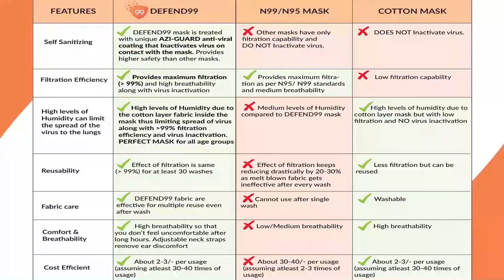Best Face Mask Revealed | DEFEND99 - 3 Layer Mask With Certified Protection | Azista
DEFEND99 Self Sanitizing FaceMask
Comes with AZI-GUARD technology which gives 99% filtration and inactivates all kinds of viruses on contact according to our lab test reports. ISO Certified Company. Certified by TUV Rheinland for 99.3% BFE Bacterial filtration efficiency (greater than 3µm) and 97.5% PFE Particle Filteration Efficiency (greater than 0.3Um).
3 Layer Protection. Ultra-breathable Skin-friendly fabric. Adjustable nose clip that helps avoid eyewear fogging. Universal size. Droplet Resistant. Anti-Dust & Anti-Pollution Mask. Effective up to 30 washes.
Available in Navy Blue, Gray & Black Colours.
Available in Navy Blue, Gray, Black, Sky Blue, Beige & White Colours.
Pack of 1 (Navy Blue/Black/Sky Blue/Beige/White) Rs. 120/-
Pack of 3 (Navy Blue, Black, Gray/White, Beige, Sky Blue) Rs. 254/-

DEFEND99 is a selfsanitizing, 99% filtration, Reusablefacemask comes with AZI-GUARD technology which acts as a protection barrier against bacteria & other microorganisms. DEFEND99 Face Mask is certified by ISO & TUV Rheinland for 99.3% BFE Bacterial filtration efficiency (greater than 3µm) and 97.5% PFE Particle Filteration Efficiency (greater than 0.3Um). Proudly made in INDIA with complete hygiene & sanitation.

3– LAYERED PROTECTION: Superior Protection to cover mouth & nose. The “Outer Layer” filters the coarse particles and its drop resistance. The “Middle Layer” made with unique bio-shield fabric that filters greater than 99% BFE & PFE. The antiviral coating on the facemask acts as a barrier to protect against microorganisms. The “Inner Layer” made from super Breathable fabric that controls Humidity level. The mask is made with Ultra-breathable Skin-friendly fabric to reduce irritation, you can breathe without any difficulty.

DEFEND99 Face mask has an adjustable nose clip that helps avoid eyewear fogging. Helps maintain mask seal and snug fit. By adjusting the elastic tie straps, the mask fits comfortably to all type of faces. The Elastic tie straps help to ensure easy on/off use for all head sizes making the mask Universal size. Suitable for both Men & Women. All-day comfort. Ears pain-free & irritation-free.

BENEFITS: Acts as Droplet Resistant, Anti-Dust & Anti-Pollution Mask. Suitable at Workplace, Outdoor walk, Commute, Travelling, Schools, Hospitals, Household, Industrial, Cleaning, Construction, Public places, etc.

The ultra-breathable fabric is effective for up to 30 washes. Wash after everyday use. The Mask is washable in water & soap and can be sanitized and reused. Gentle hand wash is recommended. Do not bleach/wring/dry clean. Skin-friendly fabric to reduce irritation, you can breathe without any difficulty.